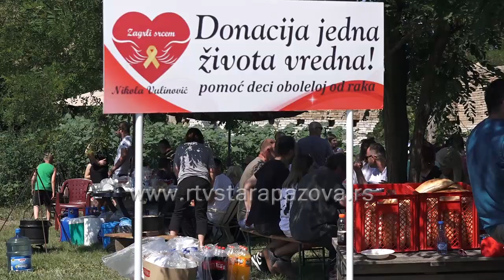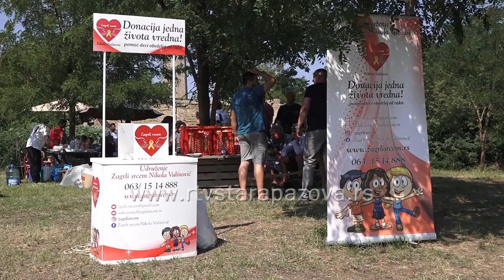Održana humanitarna manifestacija Carp Cup kluba EkoRibolov i Udruženja Zagrli srcem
Bara Gajićka u Staroj Pazovi bila je tokom vikenda domaćin prve trodnevne humanitarne manifestacije Carp Cup, u organizaciji staropazovačkog udruženja sportskih ribolovaca Eko Ribolov. Sve je realizovani u saradnji sa udruženjem "Zagrli srcem - Nikola Vulinović".